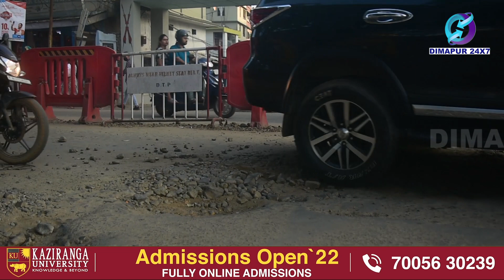THE ROAD IS A GREAT LISTENER.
Road condition in our city is very poor as we can see at the time of rain most of the roads especially the roads from GS road to station road, PWD to Dhobinalla, Overbridge to Rail Gate use to be like Pond. The Student, Patients and the public use  to face some serious issues whereas the Traffic personal aslo find it difficult to control the traffic due to bad condition of the road. So, we appeal to the government on behalf of the citizens of Dimapur that please look into this matter as it getting worst day by day and also a request to the shop owners do not put water on the road as it weakens the road and due to which we can see potholes.